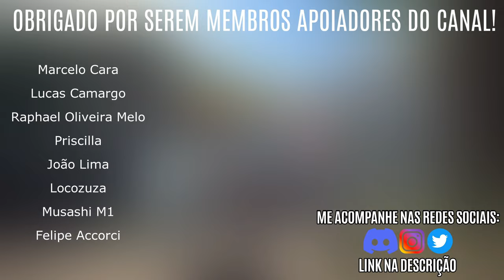WILD HEARTS | Guia para começar BEM no JOGO, LOCALIZAÇÃO de MINÉRIOS para INÍCIO e MIDGAME!